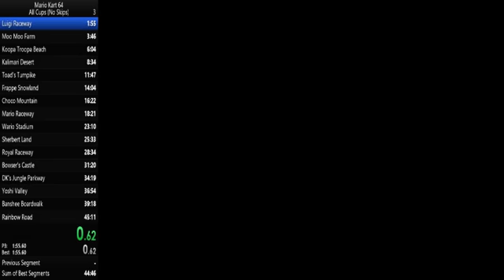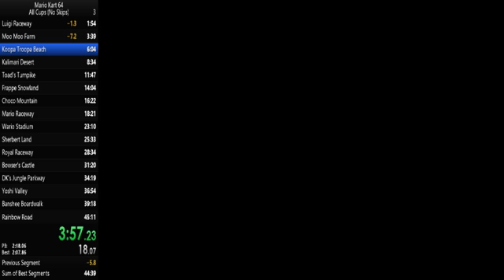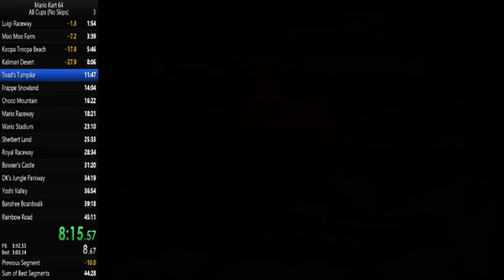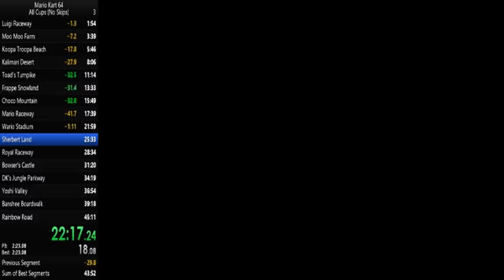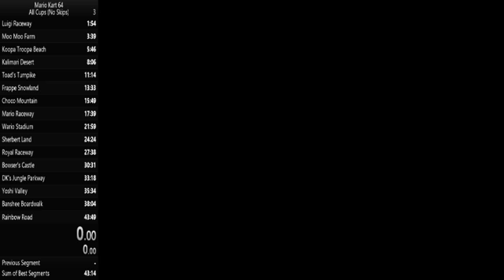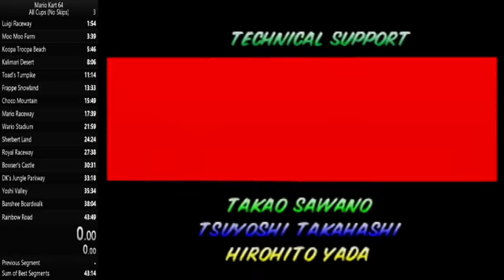Mario Kart 64 All Cups (No Skips) Speedrun in 43:49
This was an alright run.